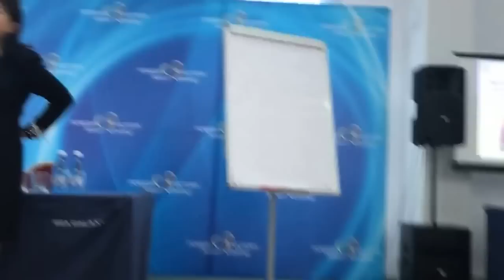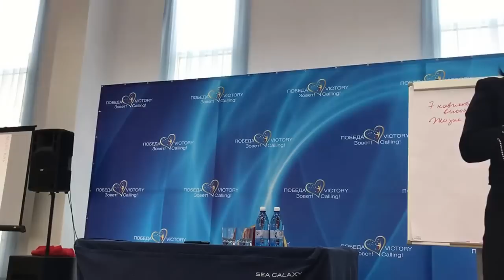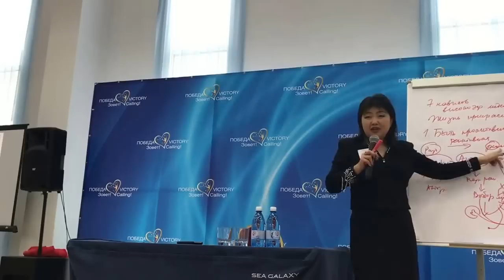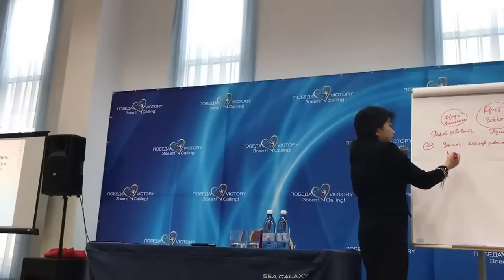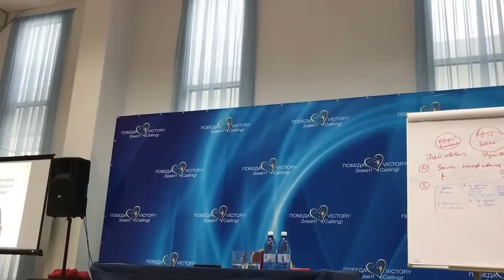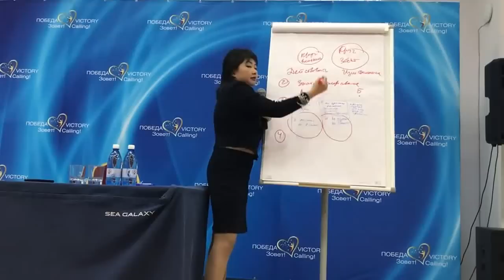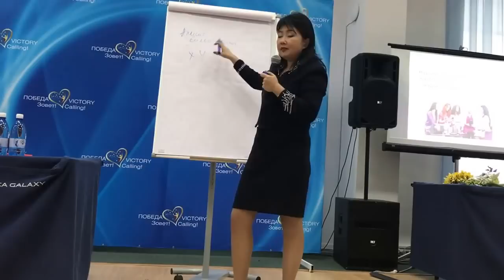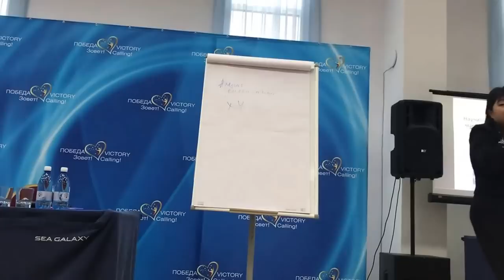Сочи. Конференция ЭВНСД Ирины Однодушной "Победа зовет!" ЭСЛБГ Тен Юлия.